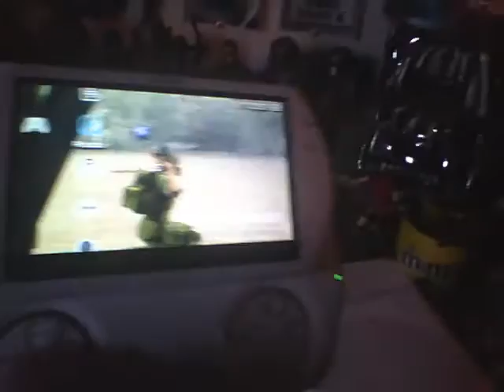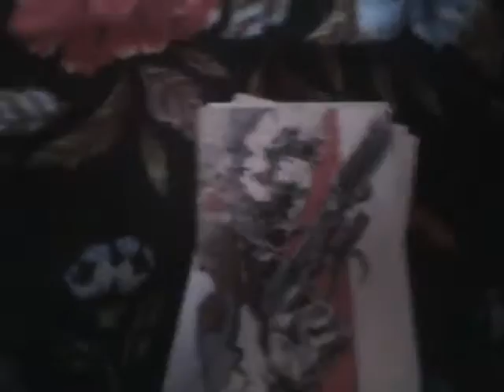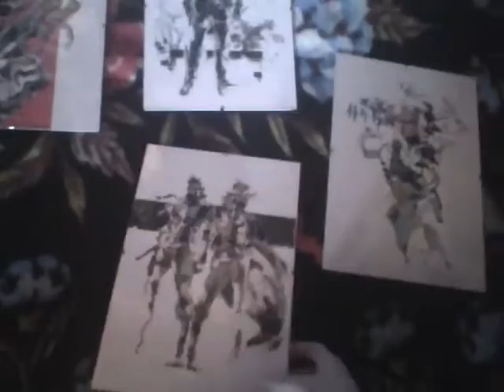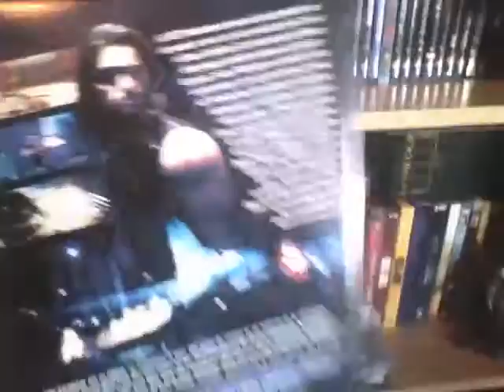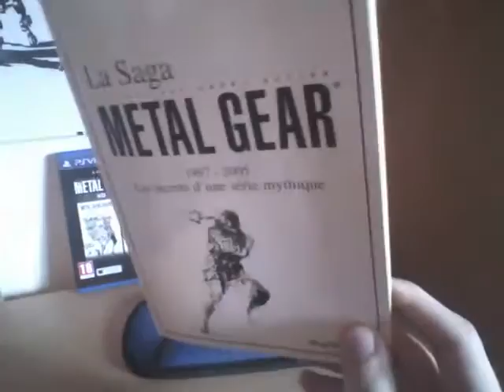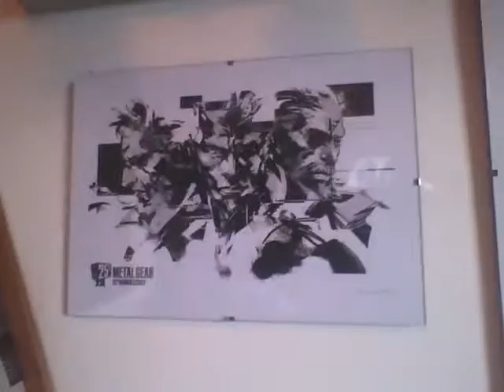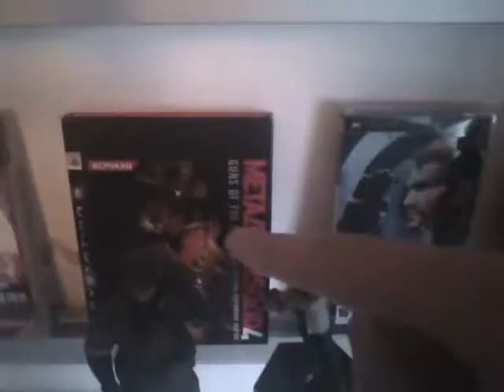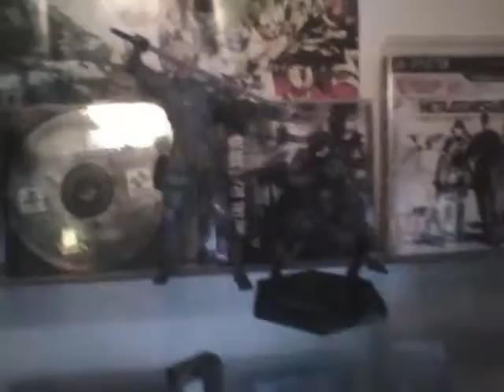Ma collection Metal Gear Solid